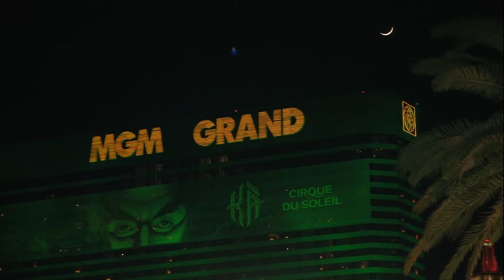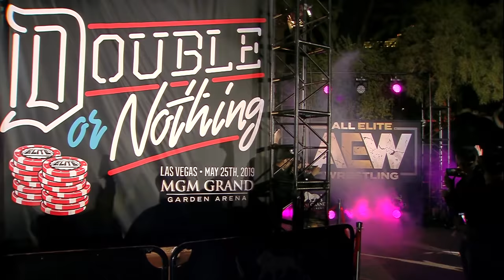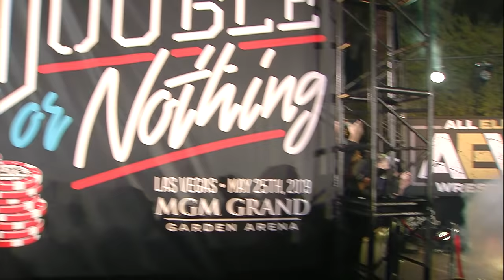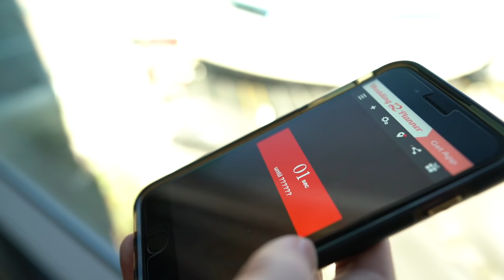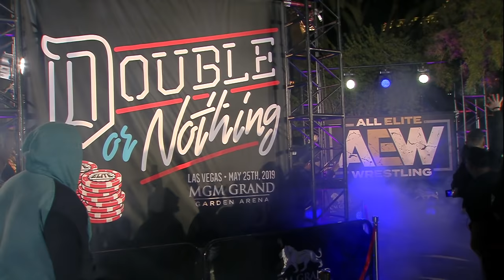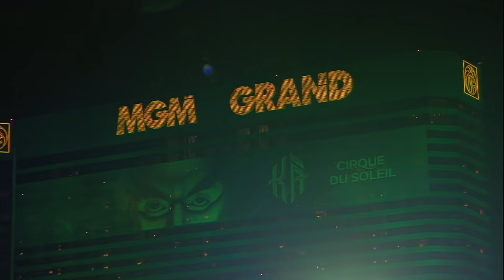Sonny Kiss, Sammy G, Best Friends, Nyla Rose & Kenny Omega debut at Double or Nothing Ticket Rally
Sonny Kiss, Sammy Guevara, Nyla Rose & Kenny Omega debut at AEW's Double or Nothing Ticket Rally